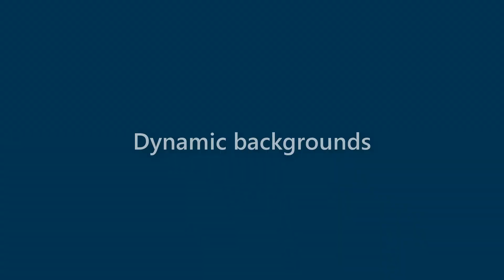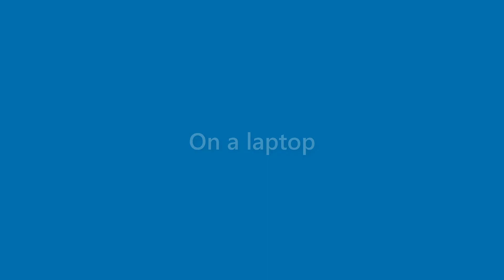Billie Maldonado - appearance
Name Look - Billie Maldonado - appearance. In this video we present "Billie Maldonado" name look and feel in various scenarios.
This video will cover:
How does "Billie Maldonado" look as a personal letterhead?
How does "Billie Maldonado" look on a business card?
How does "Billie Maldonado" look on a computer/laptop screen?
How does "Billie Maldonado" look with different background colors?
How does "Billie Maldonado" look with various fonts?